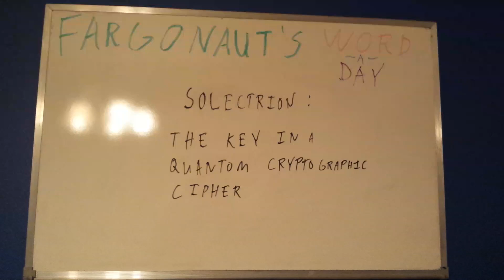Solectrion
The key in a quantum cryptographic cipher.